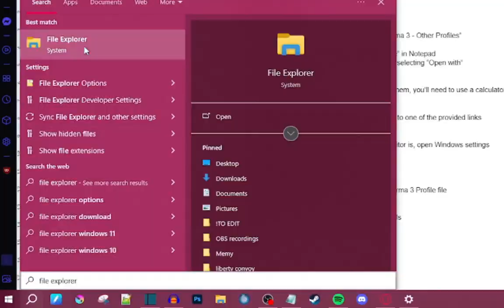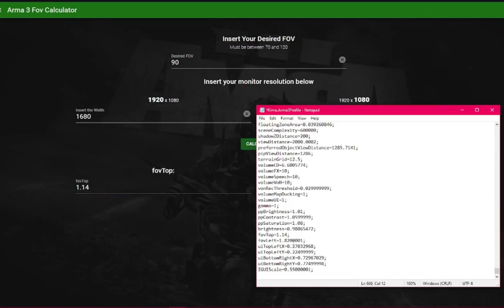How to change your FoV in Arma 3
Here's a guide on how to change your Field of View in Arma 3!